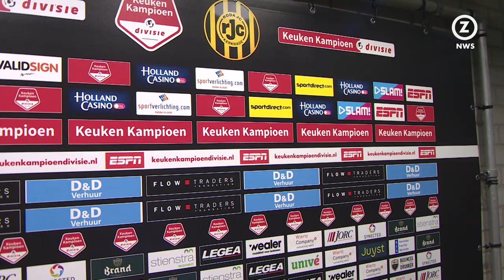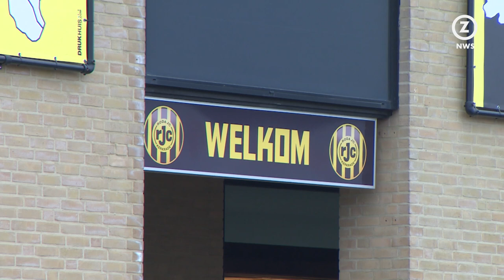Edwin de Graaf nieuwe trainer Roda JC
Edwin de Graaf (42) heeft dinsdag zijn handtekening gezet voor de functie van hoofdtrainer bij Roda JC. Het contract loopt tot het einde van dit seizoen.

ZO-NWS wist maandag al te melden dat zijn naam binnen de club rond ging. De Graaf volgt bij Roda Jurgen Streppel op die in december naar Helmond Sport ging.

"De afgelopen periode hebben we met verschillende kandidaten gesprekken gevoerd over de invulling van het hoofdtrainerschap. De keuze is na een zorgvuldig proces uiteindelijk op Edwin gevallen, omdat we vinden dat hij past binnen de kernwaarden van de club en daarnaast over de juiste persoonlijkheid en kwaliteiten beschikt die het beste bij de huidige spelersgroep passen", zegt algemeen directeur Jordens Peters.